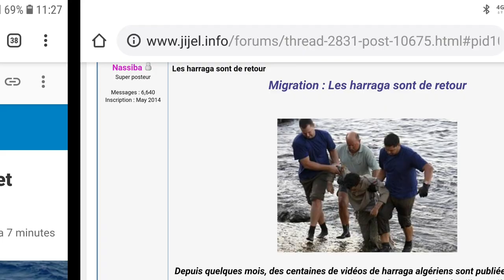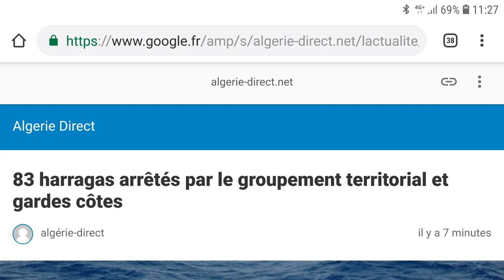Algérie Harragas : Les algériens au lieu de résister, préfèrent fuir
Ils sont des milliers à fuir l'Algérie.